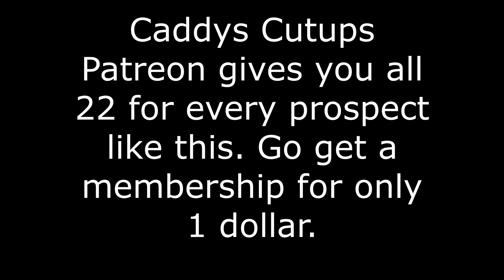Meet The "NASTIEST ROUTE RUNNER" In The 2022 NFL Draft...